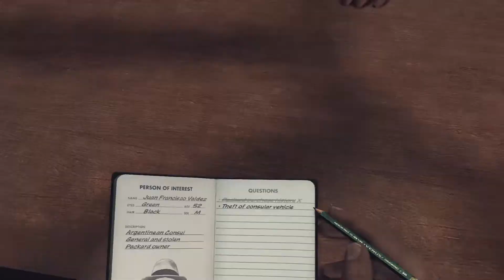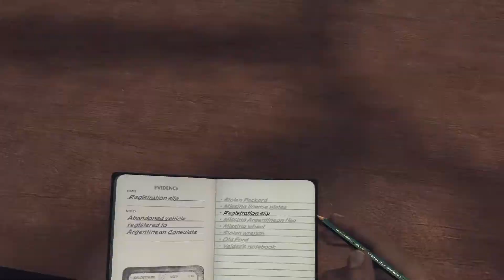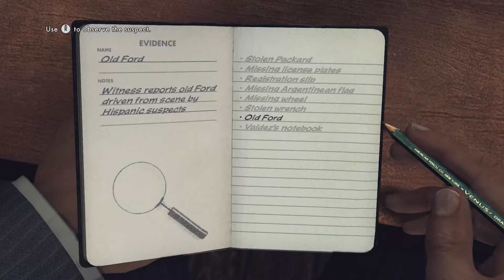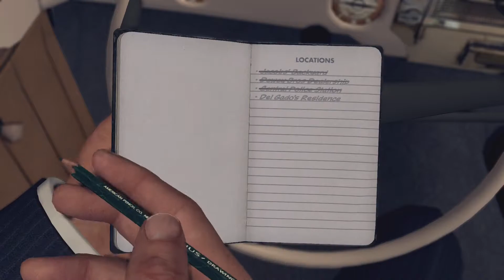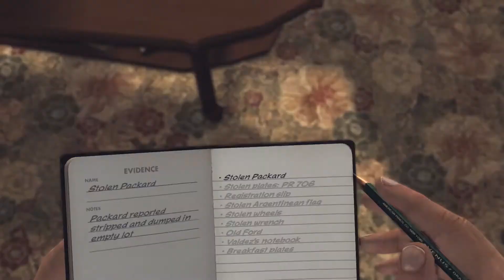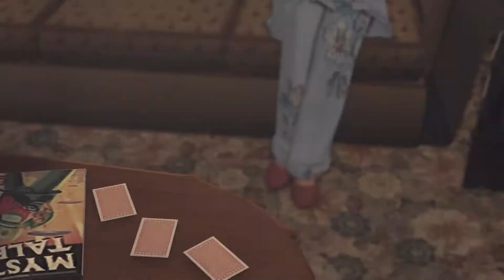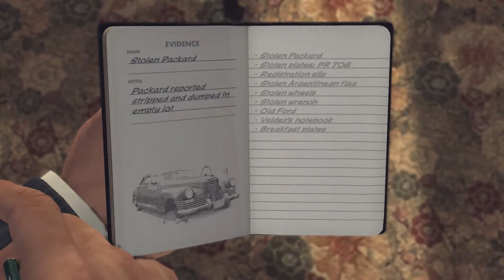L A Noire Ep. 8 - We win an illegal street race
We've found all the clues to lead us to our suspect, but first we have to race him and chase him.